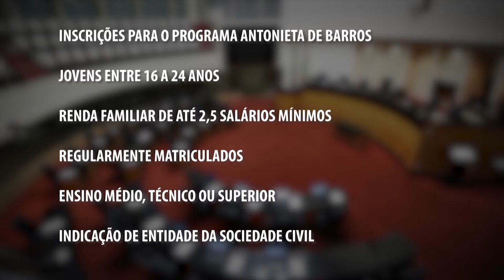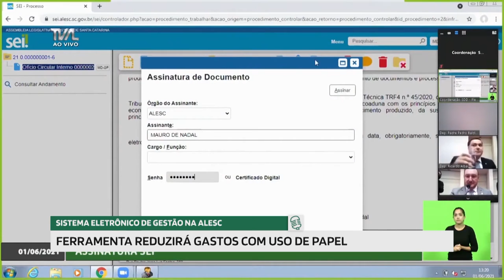Jornal Redação Final - 04/06/21